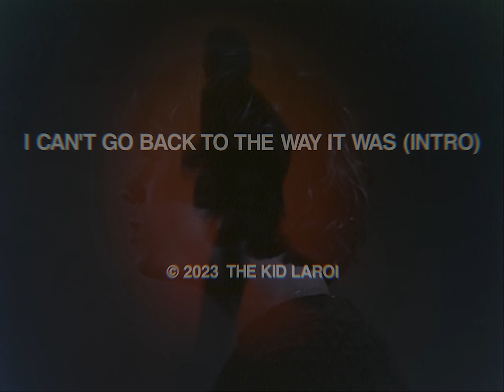The Kid LAROI - I Can't Go Back To The Way It Was (Intro) (Official Video)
OFFICIAL VIDEO FOR “I CAN'T GO BACK TO THE WAY IT WAS (INTRO)” BY THE KID LAROI